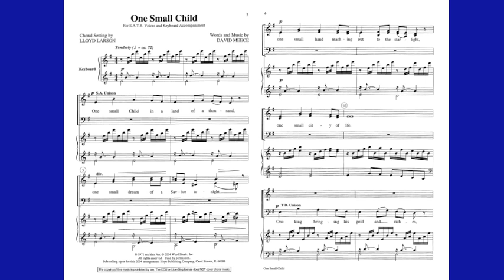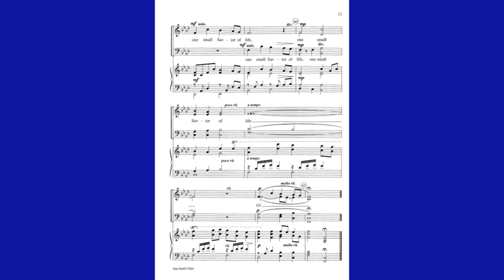One Small Child - David Meece/Arr. Lloyd Larson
The charm and grace of David Meece's contemporary Christmas classic shines through in this sensitive choral setting from Lloyd Larson. The poetic images and haunting melody are beautifully woven into a gently flowing, richly satisfying, artistic musical fabric. Accompaniment can be piano, handbells, or full orchestra. This top-seller is included in Lloyd's Christmas musical, Emmanuel--God with Us! (8250)